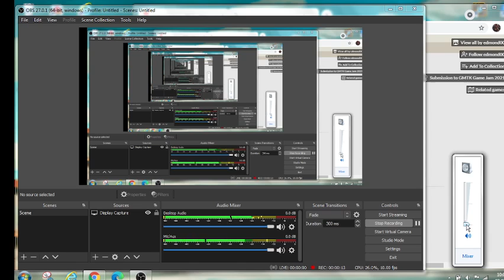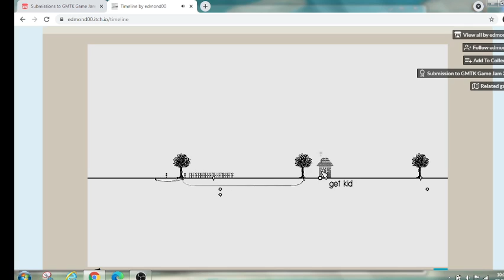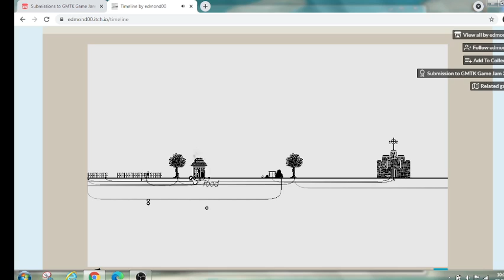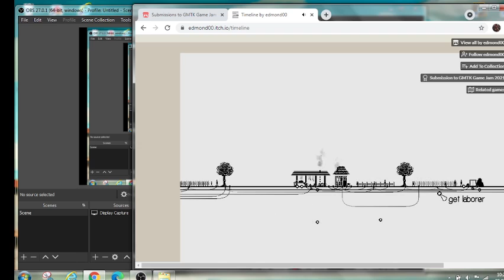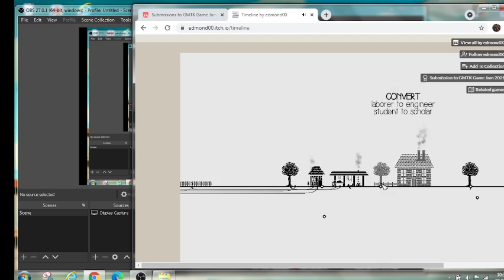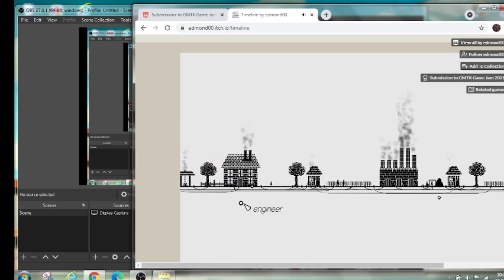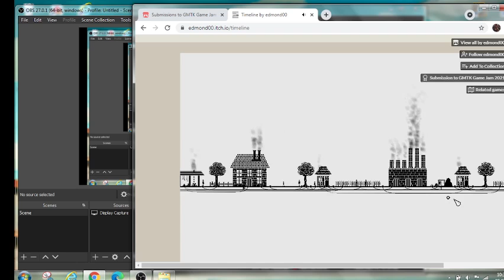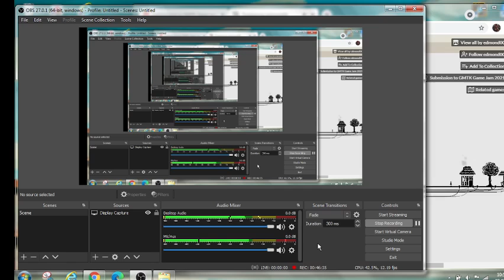Now I know what i have to do... it just took forever || Timeline #2 (GMTK game jam 2021)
I played more Timeline and I think I know what I have to to do next time.
The game can be played from the 2021 GMTK game jam itch page.